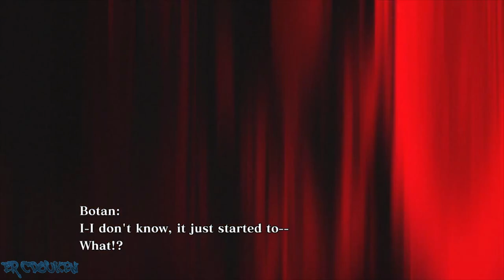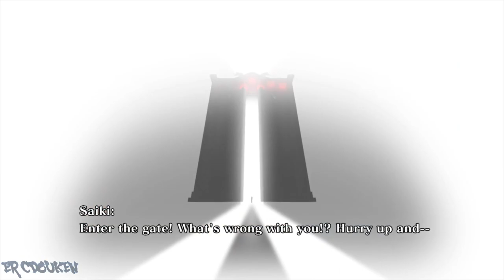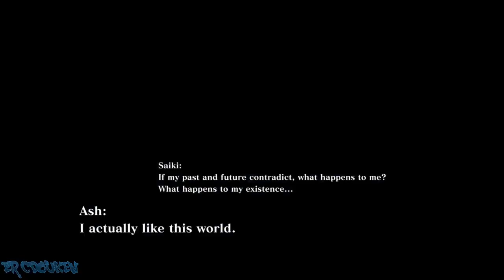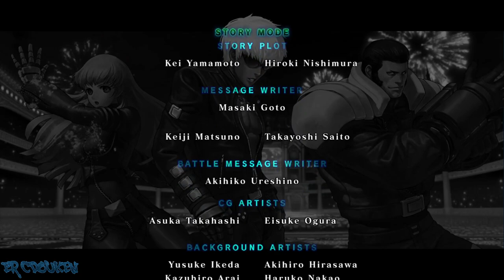The King of Fighters XIII (PC/Steam) - Leona/Elisabeth/Kula Arcade Playthrough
A playthrough of KoF XIII with three blue haired ladies. Leona Heidern, Elisabeth Blanctorche, and Kula Diamond. I select in custom colors I made for them.

00:00:00 Intro/Title/Character Select
00:02:20 vs Ikari Warriors Team (Ralf/Leona/Clark)
00:06:16 vs Japan Team (Benimaru/Kyo/Daimon)
00:09:37 vs Fatal Fury Team (Joe/Andy/Terry)
00:14:31 vs Billy Kane
00:17:31 vs Yagami Team (Iori/Mature/Vice)
00:21:26 vs Art of Fighting Team (Robert/Ryo/Takuma)
00:26:57 vs Ash Crimson
00:30:54 vs Psycho Soldier Team (Athena/Kensou/Chin)
00:37:43 vs Saiki (Awakened Form)
00:41:15 vs Evil Ash
00:44:08 Ending/Credits